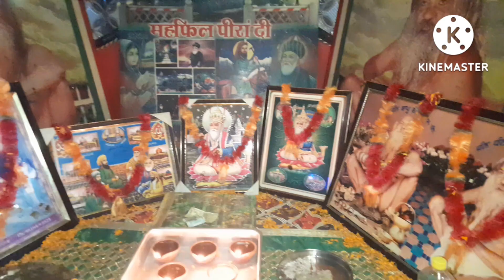Deva ji mehandi Peera Di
# DevajiMehandiPiranDi